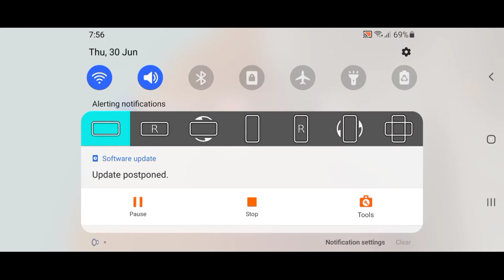How to full screen game play dragon ball legends ।। Full screen game play tutorial Db legends ।।